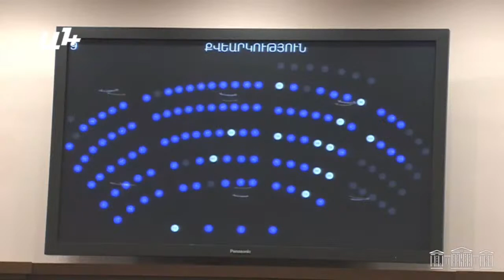Թեժ վիճակ ԱԺ-ում